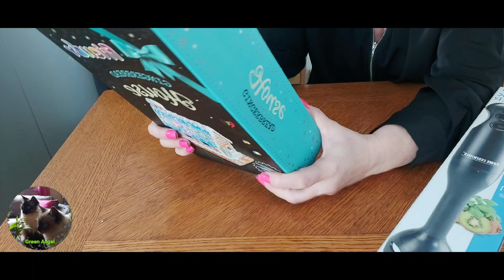🥰 ACTION 🤗 HAUL 🥰action